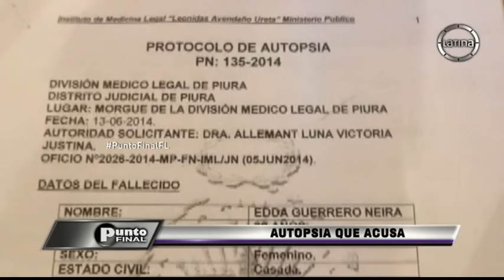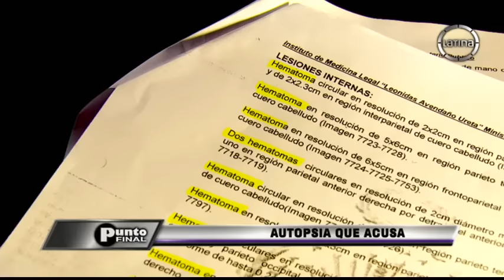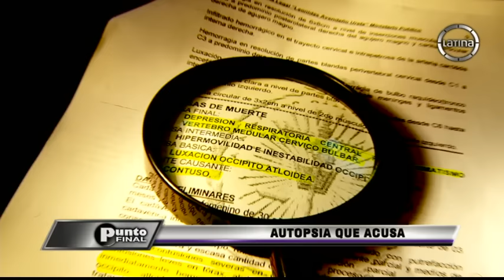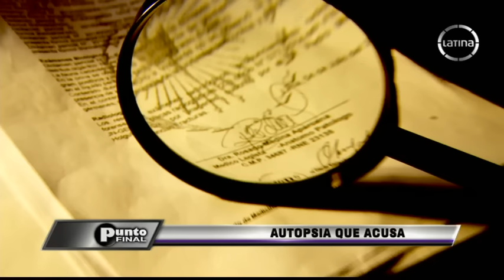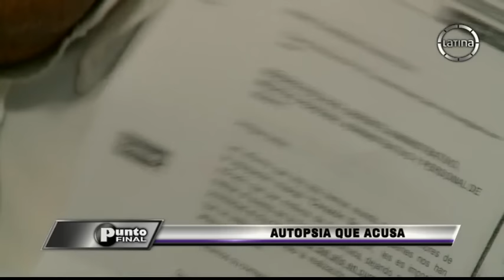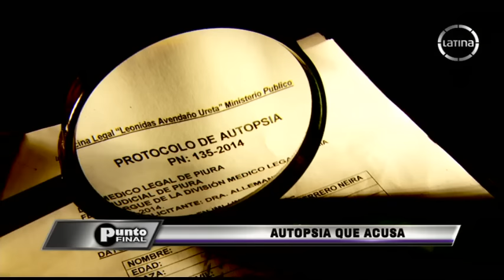Punto Final: ¿De qué murió realmente la cantante Edita Guerrero?